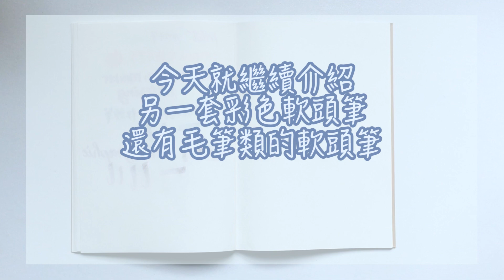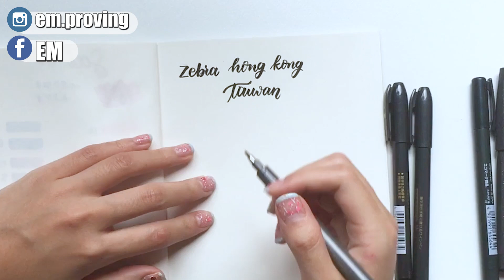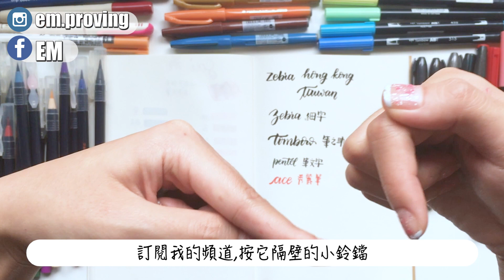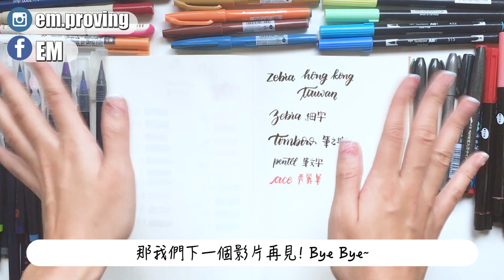[Part 2] 我的軟頭筆收藏 My Brush Pen Collection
Hello大家好, 我是EM!
第2部份就來跟大家分享一下
上1部還沒介紹到的彩彩繪毛筆
還有我的黑色毛筆類軟頭筆
希望你們會喜歡這種分享！
還有還有,
謝謝大家對我的支持 ^^

我IG會不定時上傳各種跟手帳和文具有關的照片,
記得也要追蹤我的IG喔!

我還小試牛刀的做了一個個人網站,
有興趣的朋友也可以上去看看

影片中提及的文具 :
Stationary used in the vedio :

-【斑馬牌 秀麗筆 [中字]】
 （我在光南大批發毛筆區也有看到過）

EM的關鍵字
台灣／香港／文具／手帳／子彈筆記／文具分享／繪畫／畫畫／插圖／文具Haul
合作聯絡 :